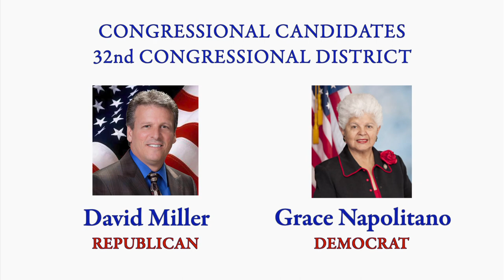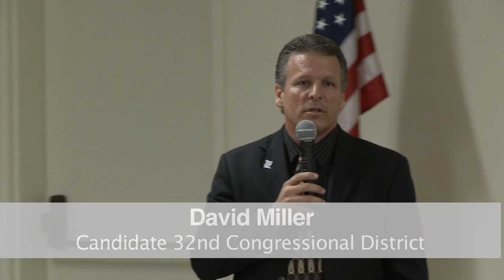32nd US Congress District Candidates Forum Between Grace Napolitano & David Miller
US Congressional District 32 Candidates Forum

David Miller (R)
Grace Napolitano (D)

Recorded Sept 27, 2012 in Glendora, California